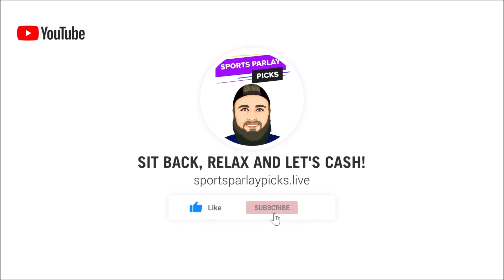Free Multi-Sport Parlay Options for today 10/29/23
✔️Sign UP with Fanduel! Best Player Props on the Market!

3. BOVADA

Music I use in my videos:
1. Music By The Relaxed Movement

✔️Parlays for today:
NFL
Chargers ML
Ravens ML
Eagles ML
Dolphins ML

NFL Teaser 13 Point
Chargers +3.5
Ravens +3.5
Eagles +6
Dolphins +4.5

NBA
76ers ML
Bucks ML
Warriors ML

NHL
Colorado ML
Washington ML